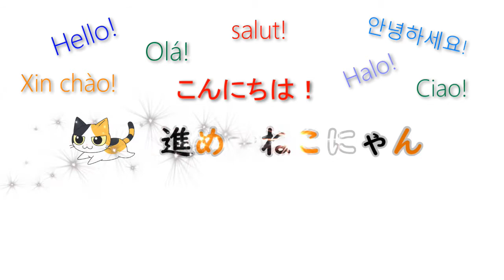朝のゆったりタイム！Relaxing time in the morning！ #143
今回は、朝のゆったりタイム動画です。

猫のリラックスする時間を撮ってみました。

This time is a relaxing time video in the morning.

I took a video of the cat's relaxing time.

是非！是非！チャンネル＆高評価登録お願い致します！
これからの励みになるので、よろしくお願いします。

I would like to encourage you from now on, so thank you.

オープニング曲　旅立ち / written by modus
　　　　中間曲　Morning_glory / written by 作田京輔
エンディング曲  AS_BMGJ_0004_Short / written by Jianteng